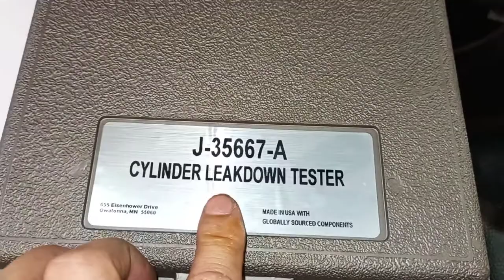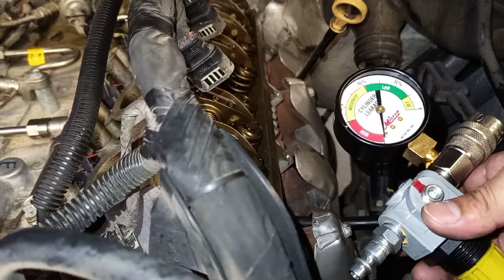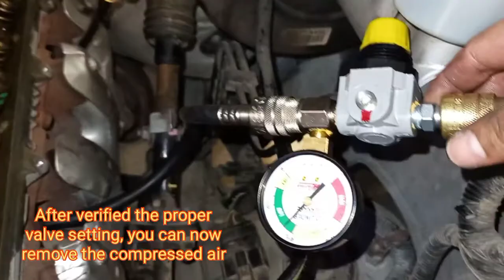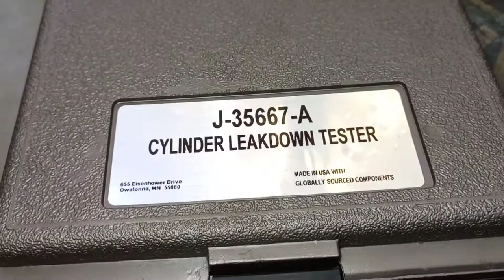Engine Valve Spring BROKEN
Valve Spring BROKEN.
How to replace valve spring on Vehicle.
Engine not Starting and Noisy during Cranks.
How to use Cylinder leak down tester.